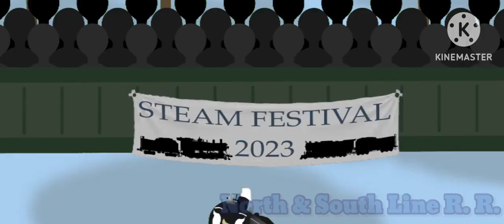Put on your Sunday Clothes | KineMaster MV